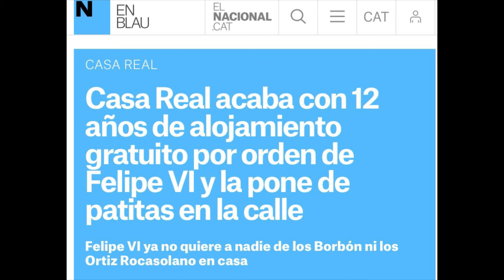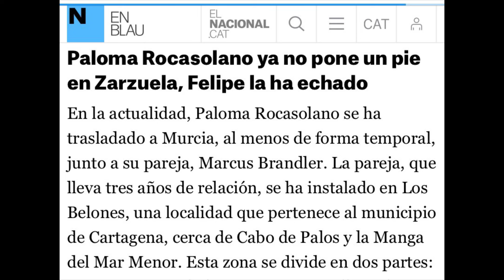🔴PALOMA ROCASOLANO NO PONDRA UN PIE MÁS EN ZARZUELA DRASTICA DECISION DE FELIPE VI X REINA LETIZIA